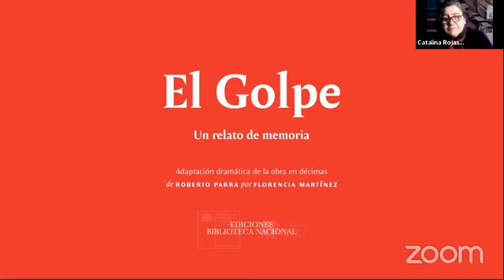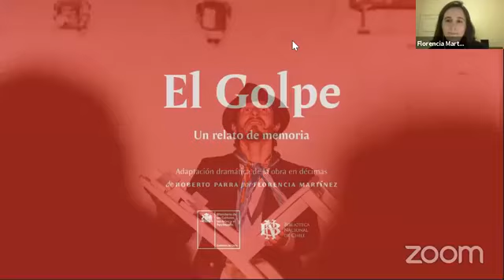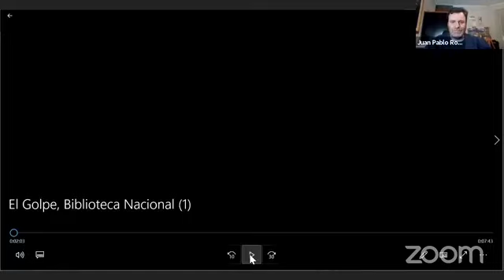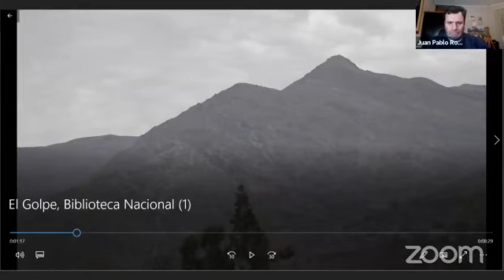El Golpe, un Relato de Memoria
celebramos el centenario de Roberto Parra Sandoval con el lanzamiento del libro de la obra El Golpe, un Relato de Memoria, adaptación teatral basada en los acontecimientos que ocurrieron en el año 1973 .
El libro está disponible para su descarga gratuita en Biblioteca Nacional Digital desde hoy.